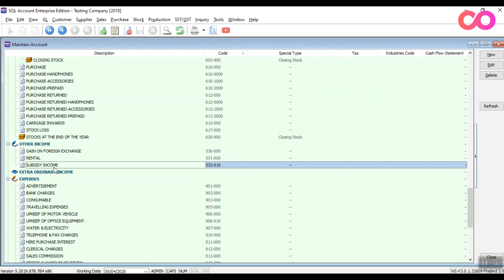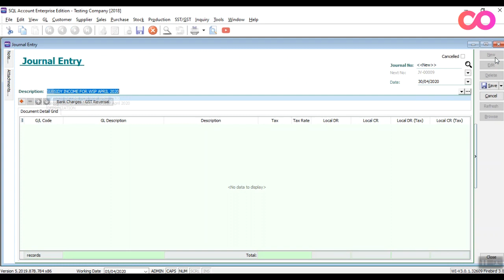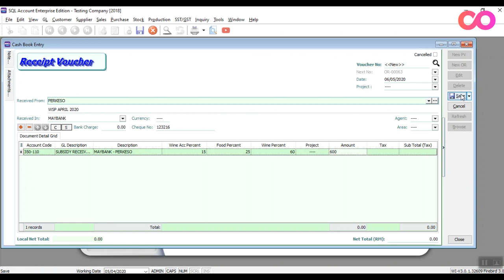SQL Accounting Tutorial - Key In Funds Receive From The Wage Subsidy Programme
Since the announcement of the Stimulus, clients have been busy trying to log into Perkeso log-in page to register their company for the Wage Subsidy Programme (WSP). Today, we will be showing you the steps on how to account for the subsidies using SQL Accounting.

Please Subscribe to our channel for more tutorials on how to customize your accounting softwares and also leave a comment on what type of tutorial you want us to show next.